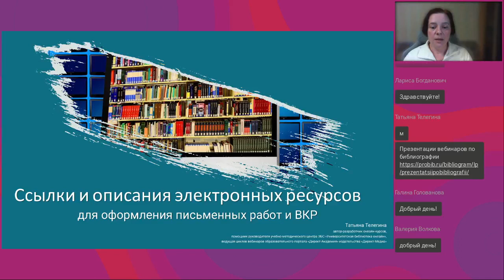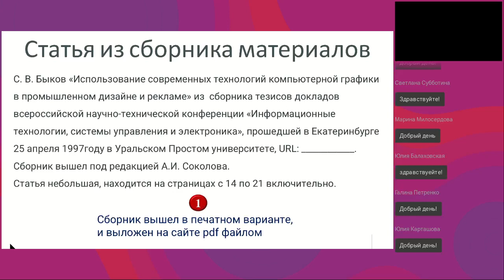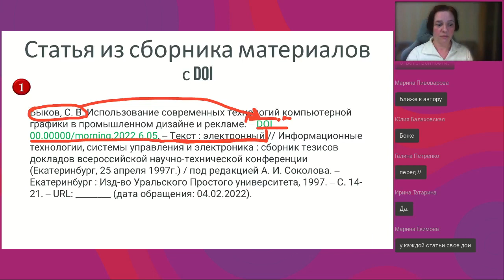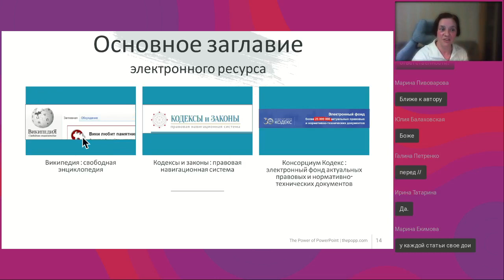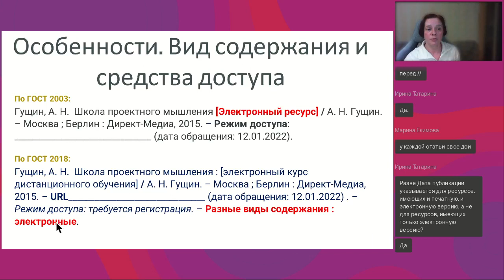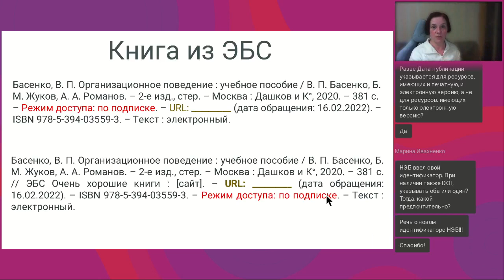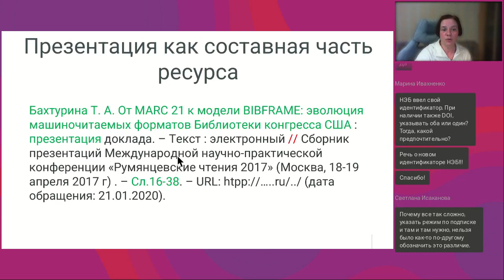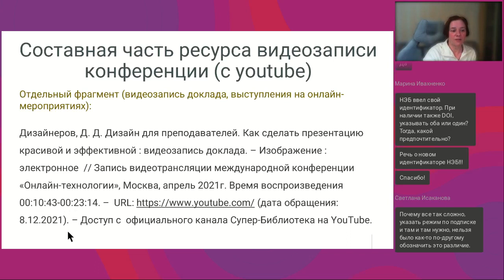Ссылки и описания электронных ресурсов для оформления письменных работ и ВКР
Вебинар
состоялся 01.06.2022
Ведущая вебинара:

Один из самых сложных моментов при оформлении списков источников — электронные ресурсы. Не на каждый случай есть готовые ответ и образец в ГОСТах. А оформлять надо. Некоторые из таких примеров разберем на вебинаре.